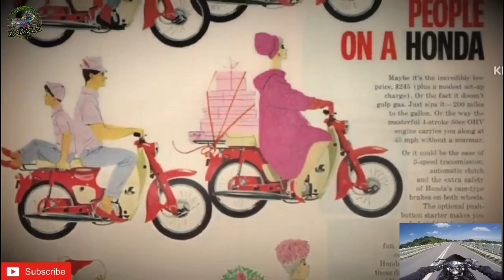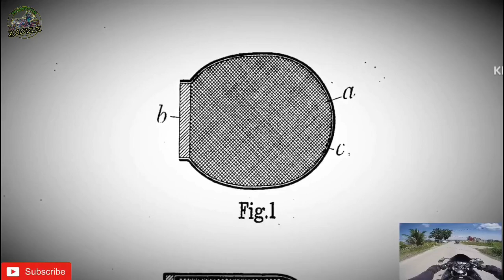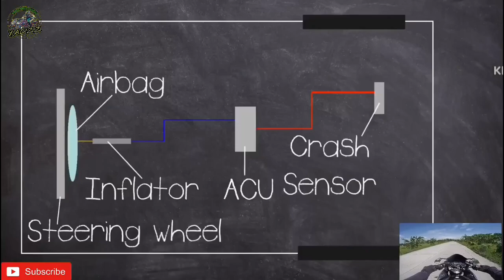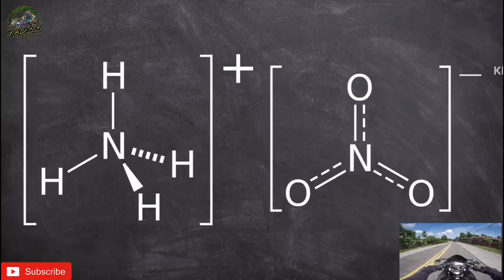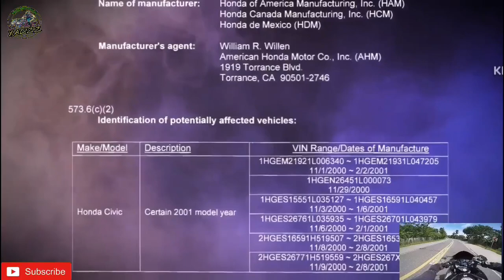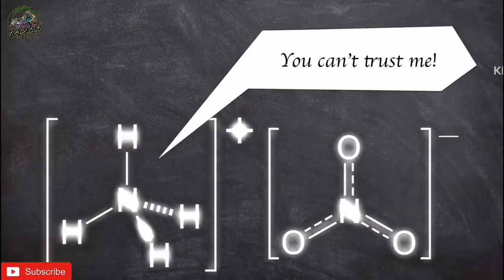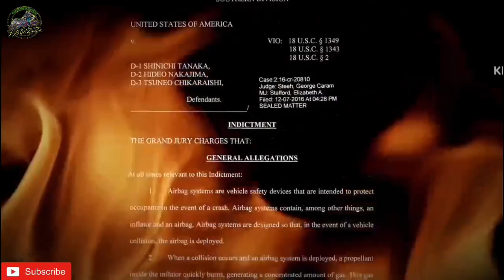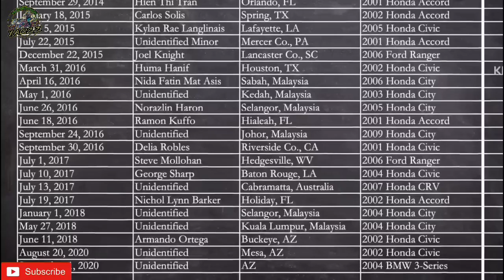Car Airbag Big Scandal Scam.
hello Guys on this video we are going to talk about the Biggest car scandal of all which is the airbag scam.